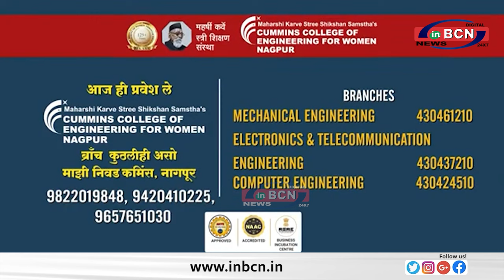मध्यप्रदेश के मुख्यमंत्री ने किया अमरवाडा मे रोड शो........INBCN NEWS